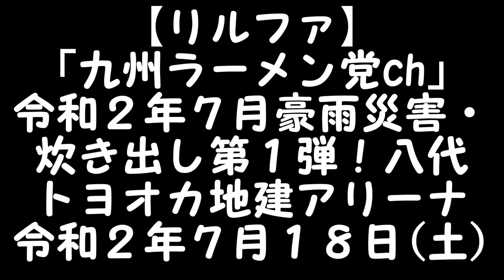R2(2020)7/18(土)⑲リルファ【NPO法人九州ラーメン党ch】(濱田龍郎理事長)炊き出し第1弾・八代トヨオカ地建アリーナ・八代市倫理法人会(豊田工業所・豊田昌裕&やつしろおもて石本博之)